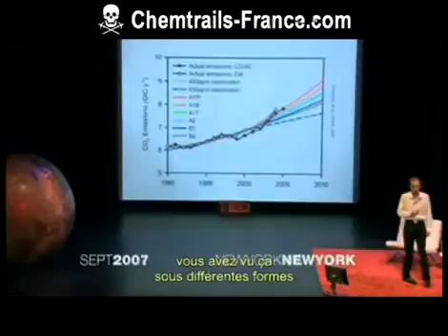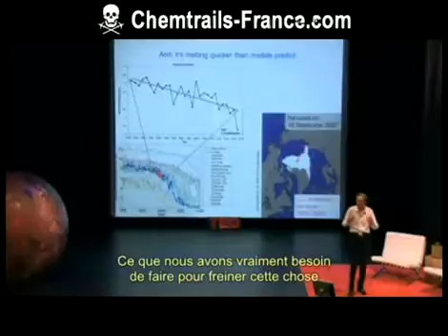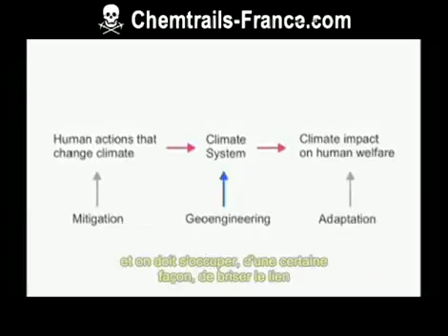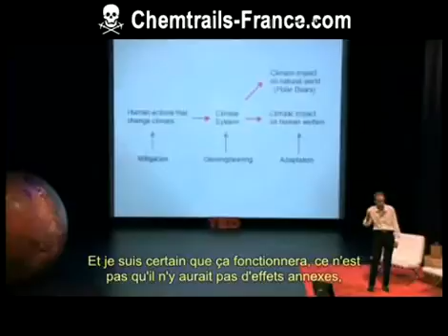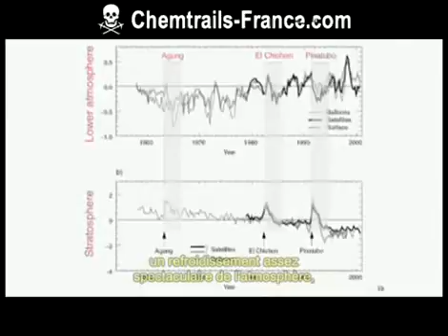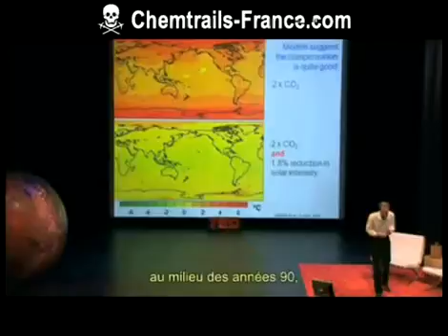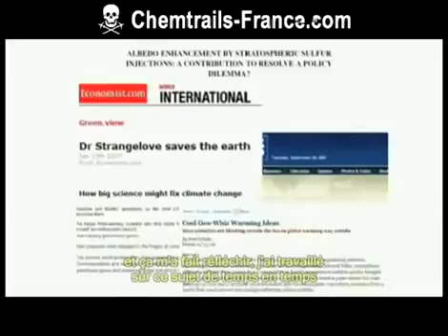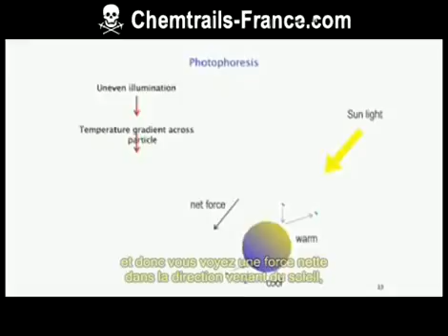Chemtrails - David Keith - Lecture on geoengineering - 1/2 - Sous-titrés en français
Conférence de David Keith - New York -
Septembre 2007 - 1/2
Sous-titrée en français

Site précurseur - incontournable
Chemtrails France

David Keith , climatologue, financé par Bill Gates, à la conférence AAAS à San Diego 20/02/2010